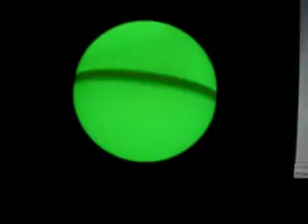Proyecto "La Bola Arcoiris"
Experimento con un Proto18X del Sistema Sputnik, y un LED RGB conectado a OUT1, OUT2 y OUT3. Si bien el LED solo puede emitir 3 colores (Rojo, Verde y Azul (de ahí su nombre RGB Red, Green, Blue)) al combinarlos, se puede obtener un total de 6.

Lo que hace que este experimento sea tan atractivo es su simpleza... Ah! y la pelotita de Ping Pong. Así es, el periférico OUT(RGBall) viene con una pelotita de Ping Pong que hace las veces de "pantalla" para el LED. Esto tiene muchos usos, como por ejemplo luz de noche para chicos. También se lo puede usar en combinación con el Buzzer incorporado y hacer un semáforo de largada para carreras de autitos... Las posibilidades son interminables.

Si querés averiguar más acerca del Protoboard, de los sensores o los periféricos, o querés comprar alguno de ellos, dirijite a la página web de Sistema Sputnik.